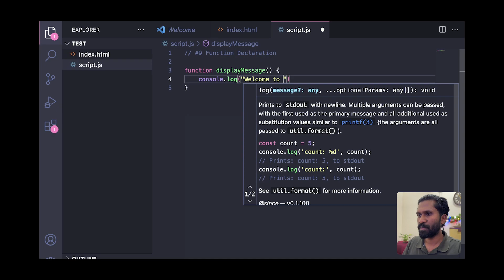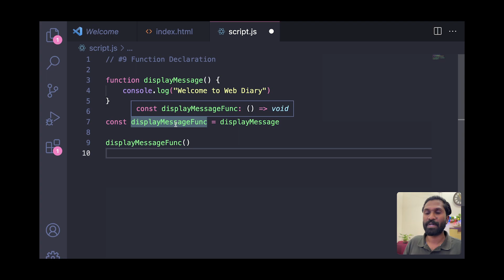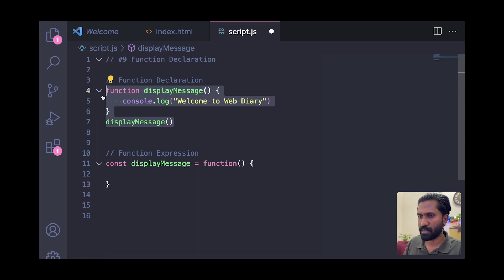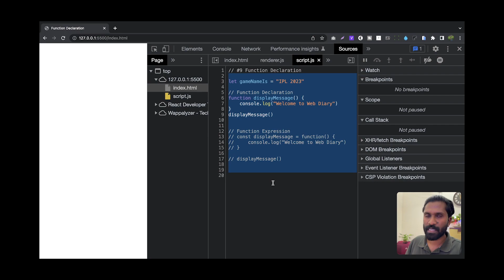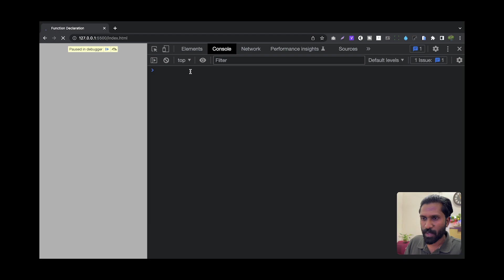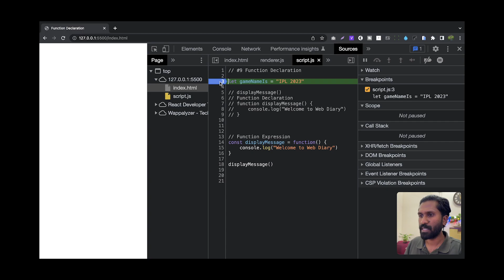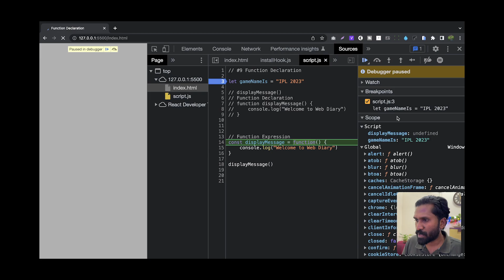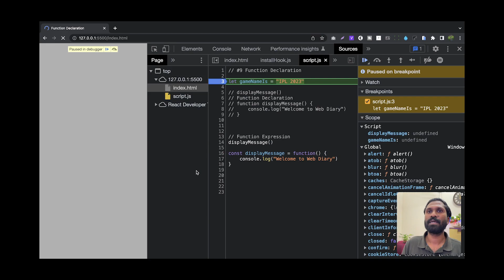#9 JavaScript Function Expression with Debugging | JS Concepts Before You Start Learning React